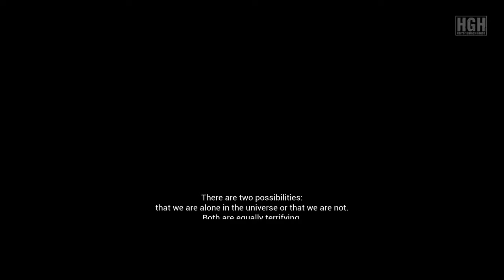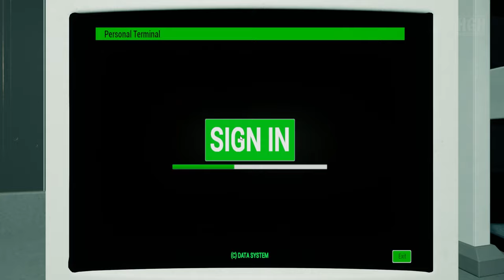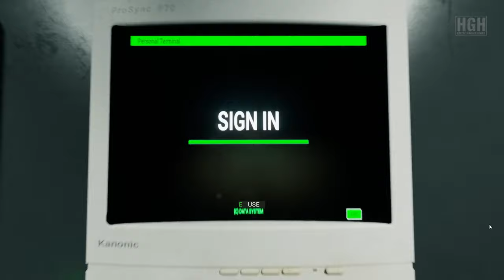Insider Threat | Full Game | Longplay Walkthrough Gameplay No Commentary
Insider Threat is a first-person survival horror game that focuses on creating fear and tension for the player.